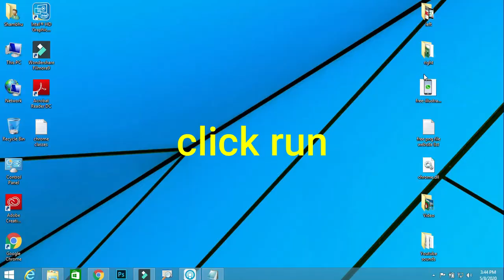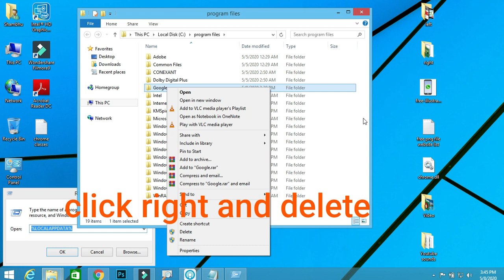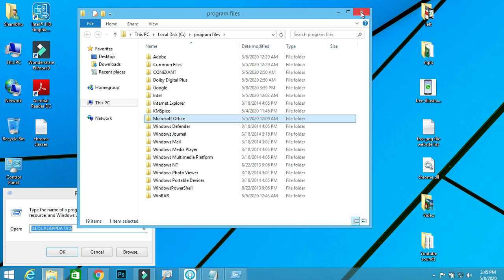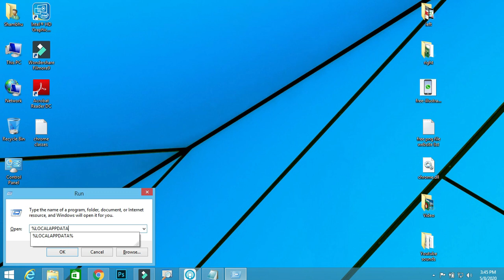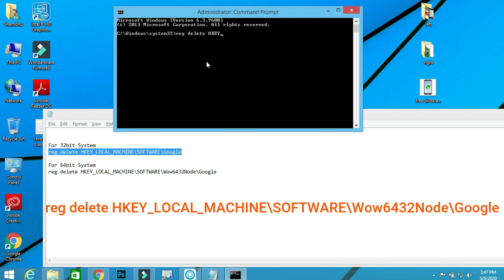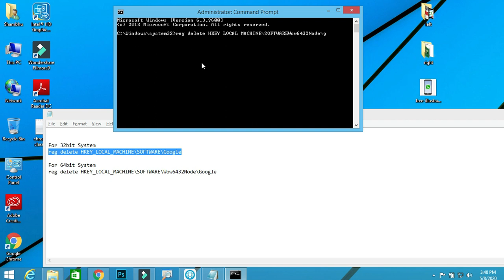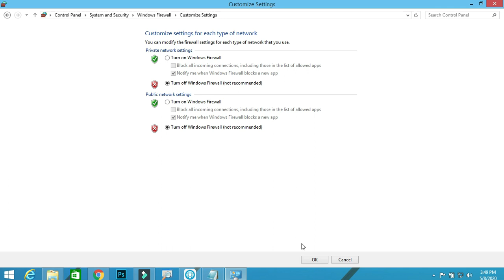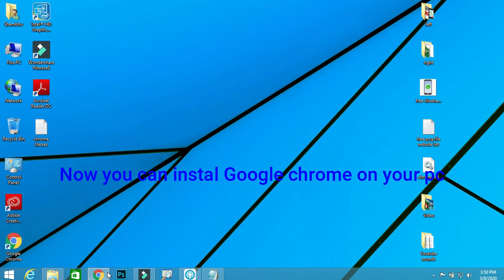How to Fix problem I can't install Google Chrome in windows 10/8/7 I 2 SOLUTIONS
In this video i will help you to instal google chrome in Windows 10/8/7 or why can't i install googlce chrome and how to fix this problem.

if you have 32bit operating system, use this command
reg delete HKEY_LOCAL_MACHINE\SOFTWARE\Google

If you have 64 bit operating system, use this command
reg delete HKEY_LOCAL_MACHINE\SOFTWARE\Wow6432Node\Google